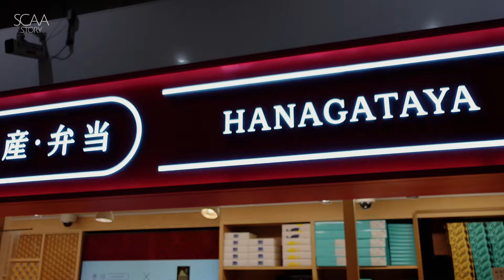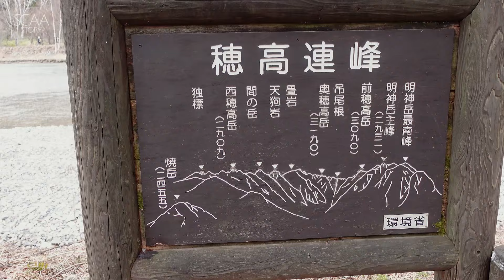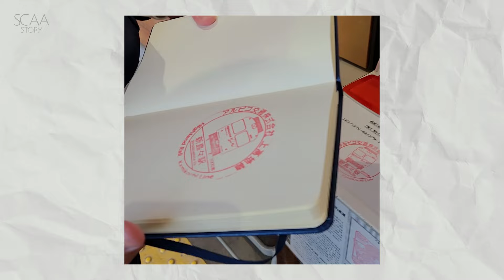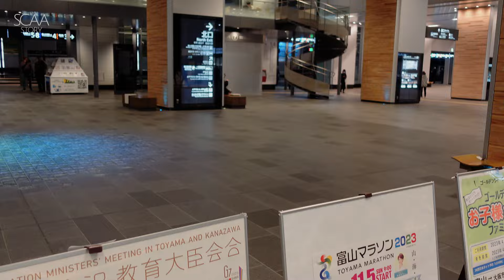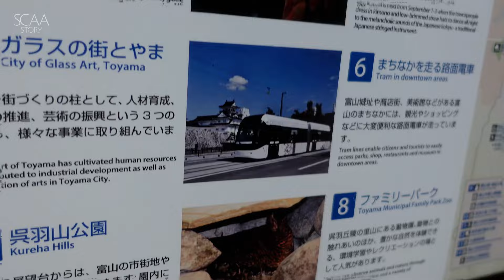JAPAN VLOG Pt. 2: Nagano, Matsumoto, Kamikochi, Azusa-gawa, Kappabashi, Toyama /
Welcome to our JAPAN VLOGS!! here's day 3 of our Japan 10 days itinerary.
Trip schedule: April 15th, 2023 to April 26th, 2023.

We did lots of walking and enjoying river and mountain range scenery in Kamikochi.
- 00:29 - 鶯谷駅 - Uguisudani Station
- 01:08 - 松本駅 - Matsumoto Station
- 01:21 - 新島々駅 - Shinshimashima Station
- 01:58 - 上高地 - Kamikochi
- 02:42 - 梓川 - Azusa-gawa (Azusa River)
- 03:56 - 河童橋 - Kappabashi (Kappa Bridge)
- 06:49 - 富山 - Toyama

See you for Pt. 3.